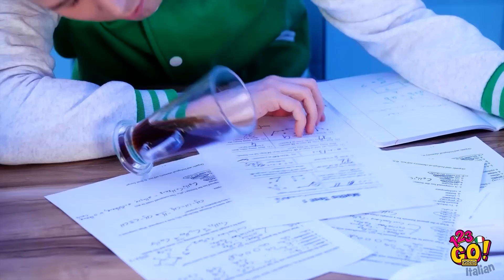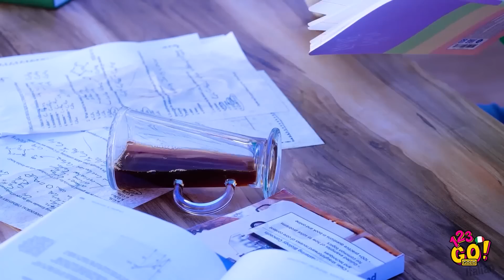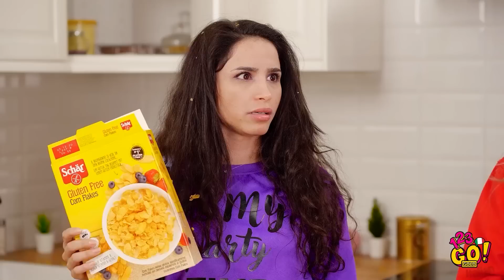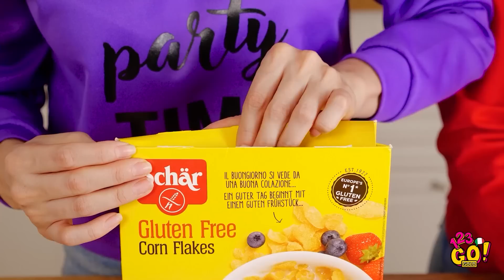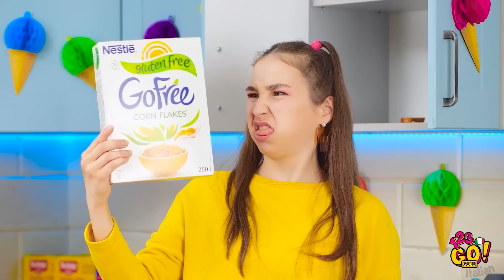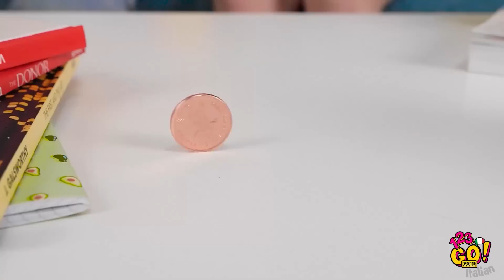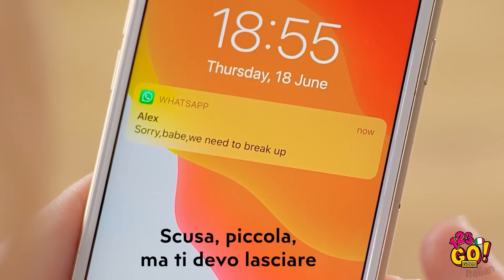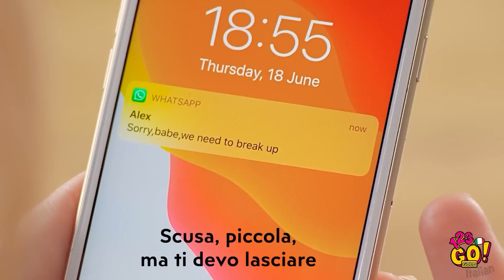TRUCCHI GUSTOSI COL CIBO || Trucchi folli col cibo su 123 GO! GOLD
Trucchi deliziosi col cibo da provare a casa!!

Ci sono trucchi per risparmiare tempo, ridurre al minimo gli sforzi e per divertirti cucinando!